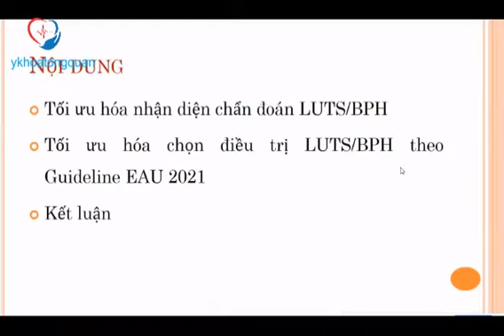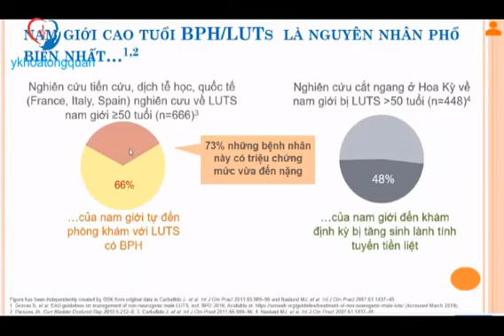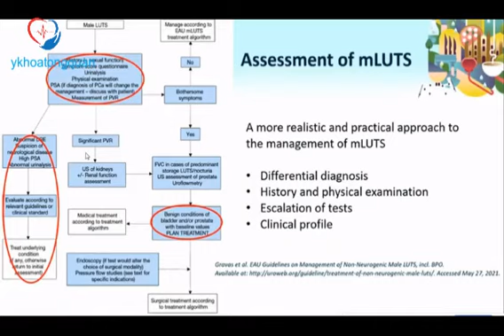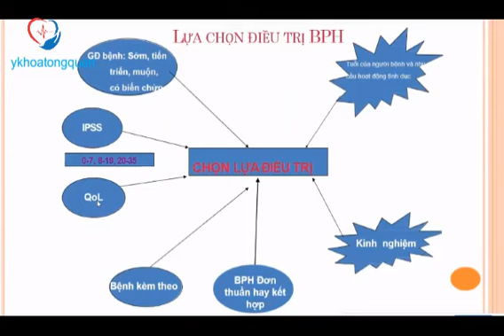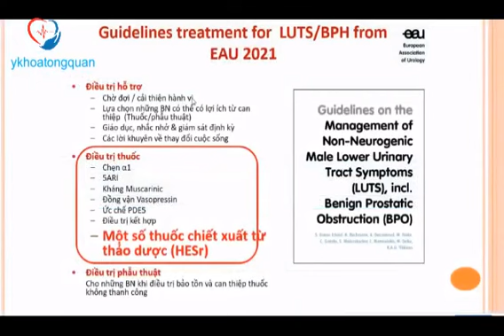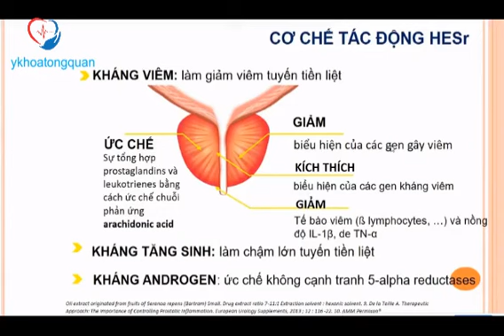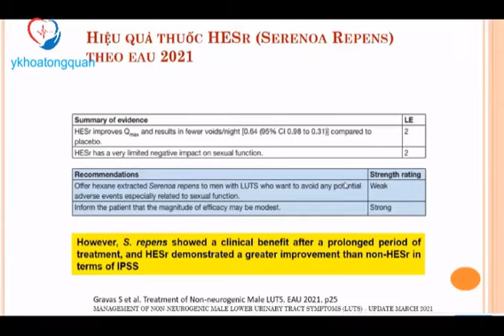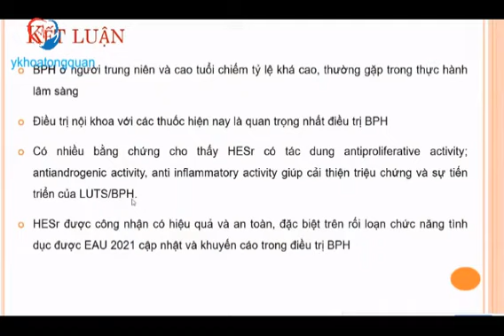Cập nhật điều trị LUTS/BPH từ giudeline EAU 2021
Cập nhật điều trị LUTS/BPH từ giudeline EAU 2021 - PGS. TSBS Đỗ Đào Vũ